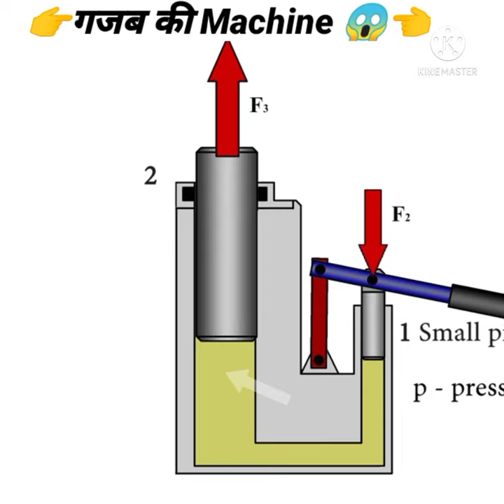Hydraulic pump कैसे काम करता है ? How it works?